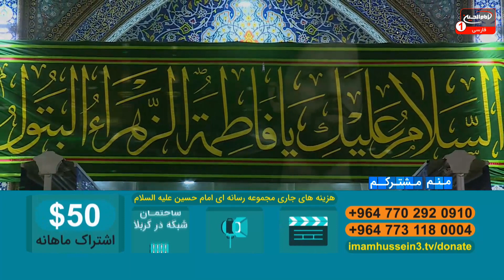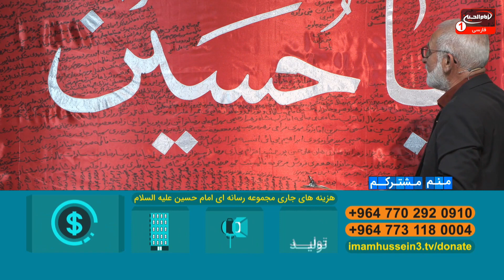منم مشترکم(240): ویژه امور مشترکین شبکه امام حسین علیه السلام، کربلا، 1443ق